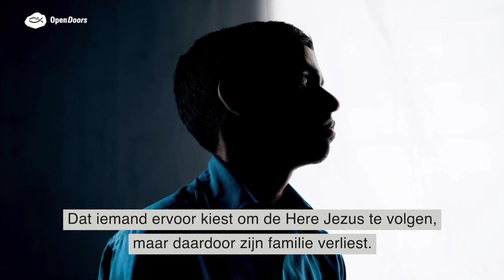Onvrijwillig van familie verlaten | India | Gebedsvlog 24 mei 2020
Gebedspunt uit de gebedskalender voor vandaag: president Mohamed Nasheed heeft gewaarschuwd dat religieus extremisme de samenleving kan beschadigen. Bid dat op de Malediven meer aandacht komt voor de vrijheid van godsdienst.

In deze coronacrisis willen we je als Open Doors uitdagen óók in verbinding te blijven met broers en zussen verder weg. Daarom tref je op ons YouTube-kanaal elke dag een gebedsvlog aan met daarin een gebedspunt uit de Open Doors Gebedskalender.

Bid je mee?